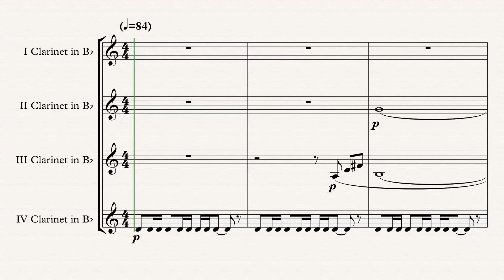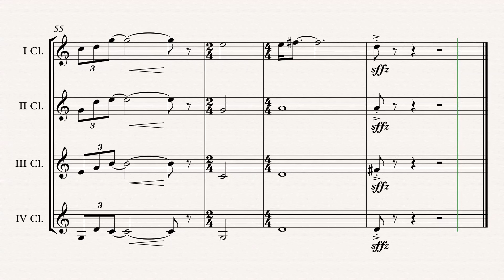„Olympic Theme“ Clarinet Quartet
„Olympic Theme“ (Leo Arnaud) arr. Adrian Wagner - Clarinet Quartet (Sheet Music) Arrangement

Parts
IV Clarinet in Bb